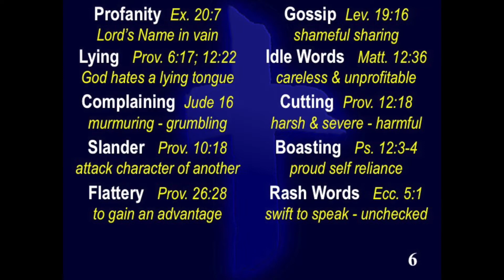The Tongue: A Major Problem James 3:5-8 Pastor Steven Rogier